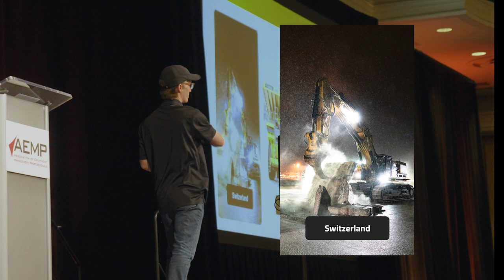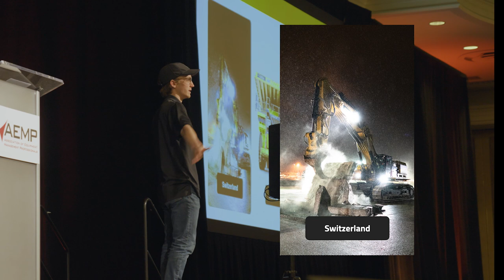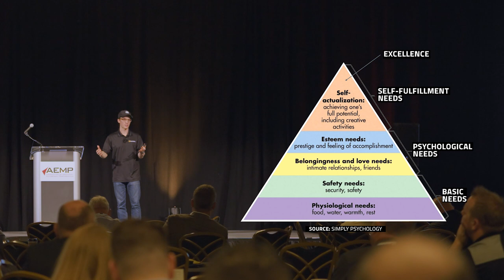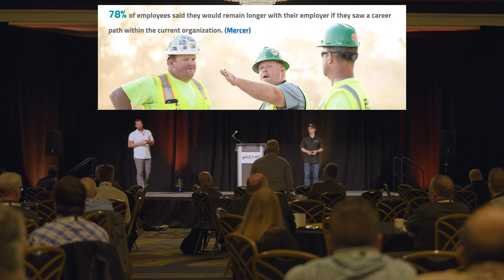A Shrinking Workforce and How to Save It | CONEXPO 2023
This was shot on 3/13/23, the first day of ConExpo, at a panel entitled "An Equipment Managers Role in Overcoming our Workforce Challenge." If you're new around here, this is kind of the bread and butter gospel we preach as a company at BuildWitt. Randy Blount is our CFO, and with him, brings nearly 30 years of field experience to the table in my very first tag team speech to date.

Hopefully, you'll find at least one nugget here of valuable information that you can take back and apply to your team to help build a better future for yourselves, your colleagues, and, ultimately all of us. Cheers!

PS. Check out DirtWorld.com and discover what the Dirt World is, why it matters, and what a career in this industry can offer you.